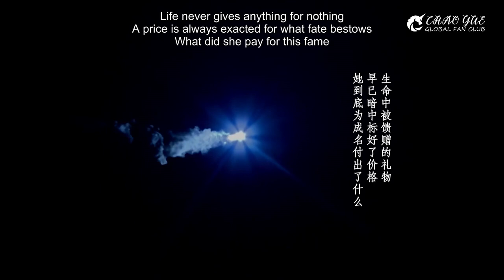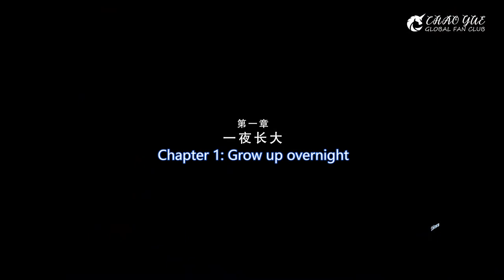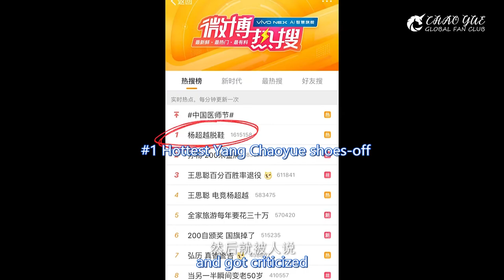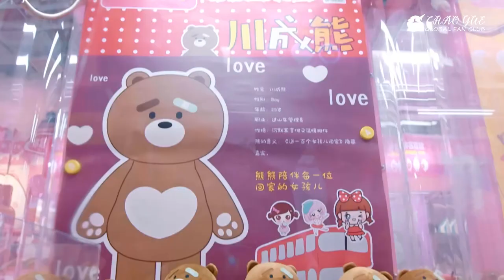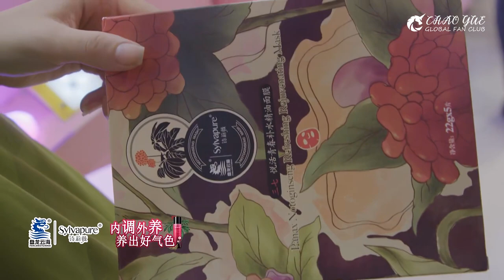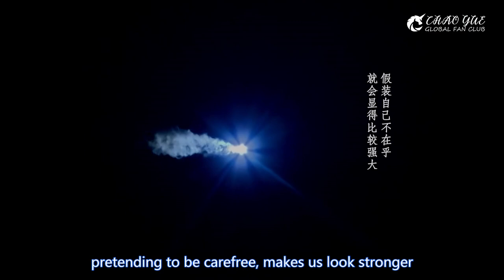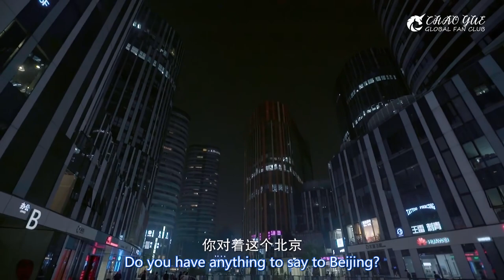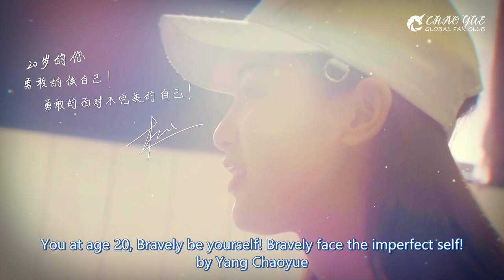【EngSub】杨超越的灵魂粉收割机：送一百位女孩回家